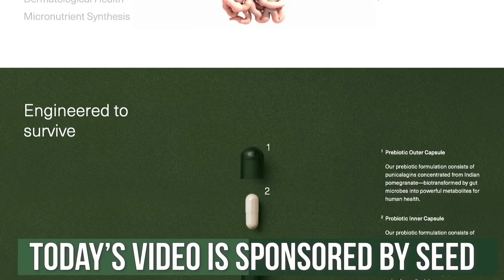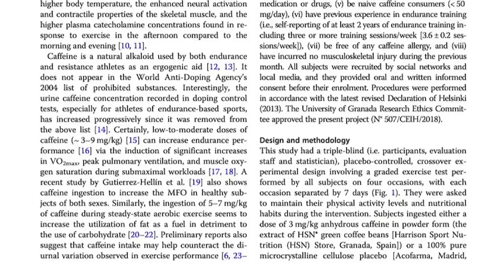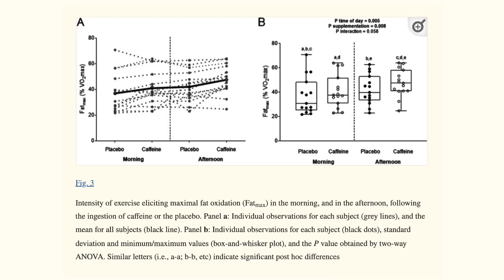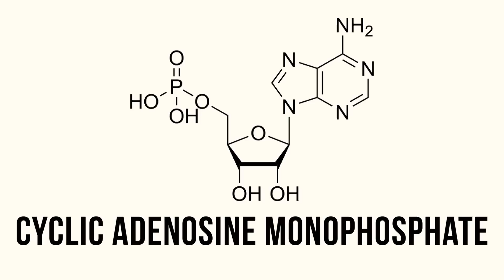New Coffee Study Finds Best Time to Drink Caffeine to Lose Abdominal Fat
Coffee Study Finds Unusual Time to Drink Coffee to Lose Belly Fat

Reference

Timestamps ⏱

0:00 - Intro
0:45 - 25% off Your First Order from SEED
1:55 - Caffeine & Fat Loss
8:04 - What I've Tried + Combining Coffee with Apigenin